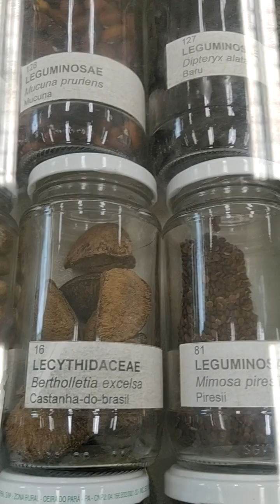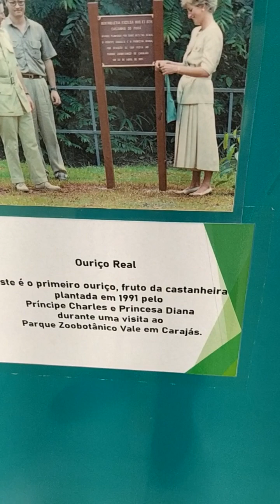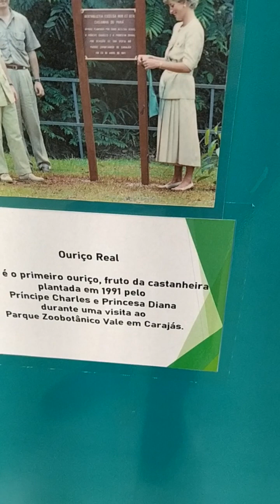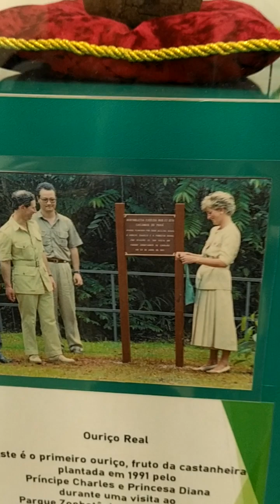bio parque - princesa DIANA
visita ao bio parque carajás